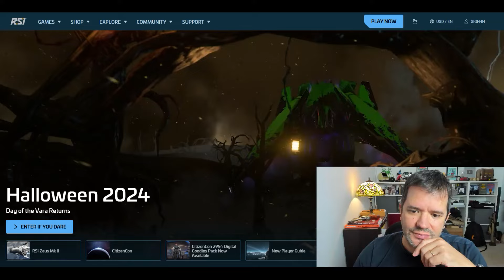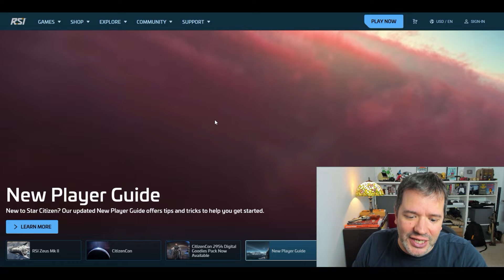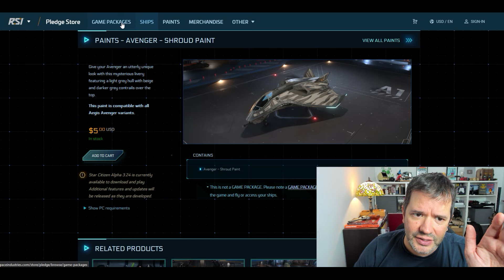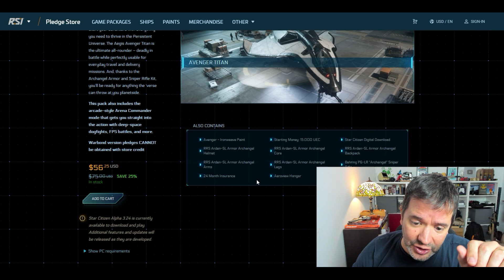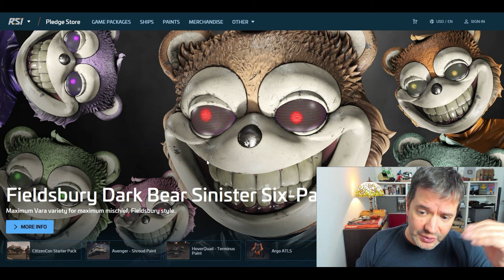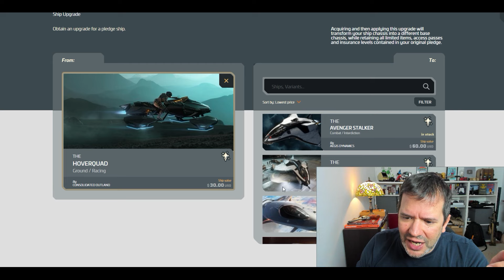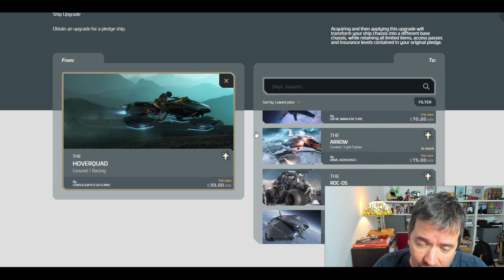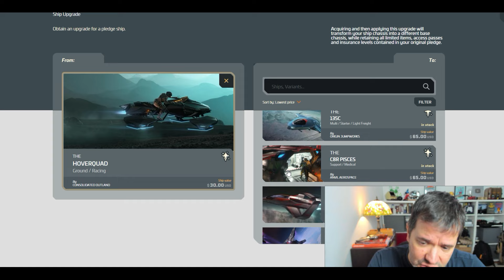STAR CITIZEN | This is THE BEST Starter Pack + Referral Bonus for New Players👍